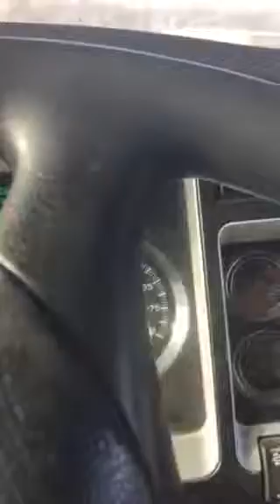Deaf George Kocher back work off